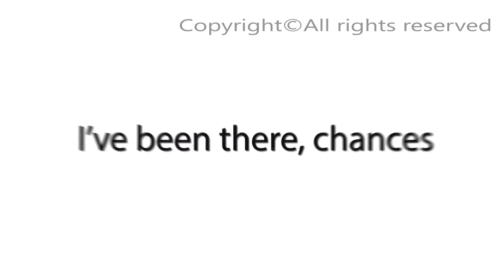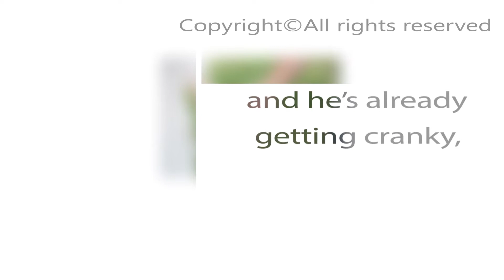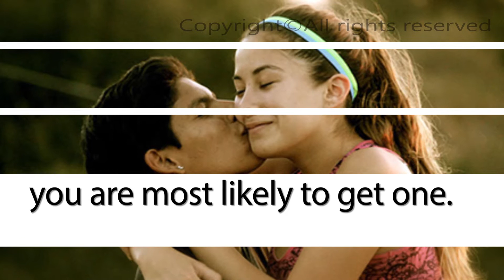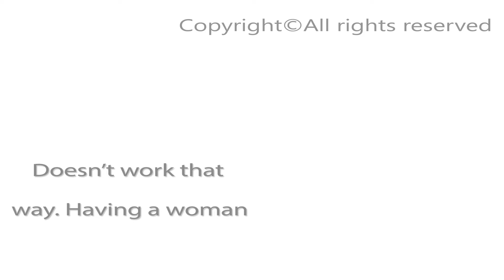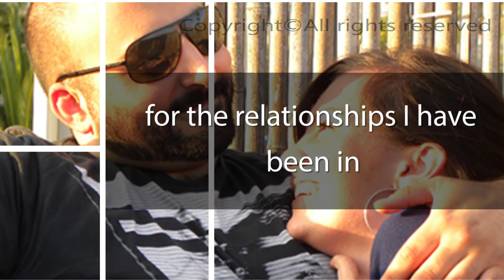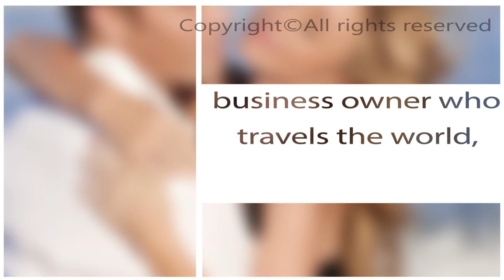From Single To Sizzling💋